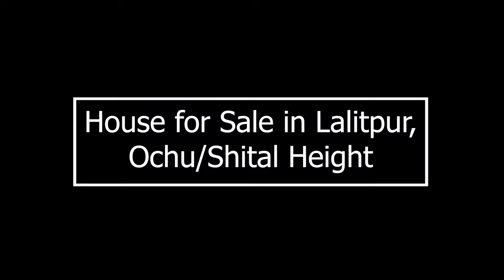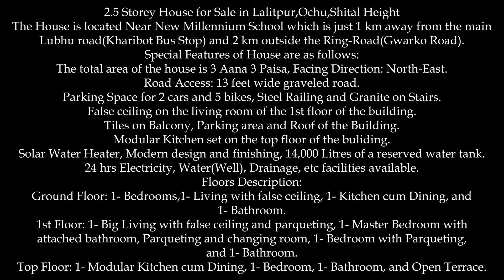House for Sale at Ochu/Shital Height, Lalitpur || Sold Out || eProperty Nepal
Price: The price of the house is 2 crore and 45 lakhs.

Area: The total area of the house is 3 Aana 3 Paisa.

2.5 Storey House for Sale in Lalitpur,Ochu,Shital Height
The House is located Near New Millennium School which is just 1 km away from the main Lubhu road(Kharibot Bus Stop) and 2 km outside the Ring-Road(Gwarko Road).